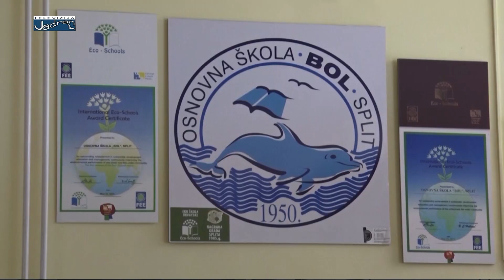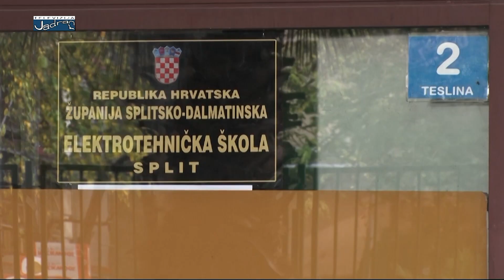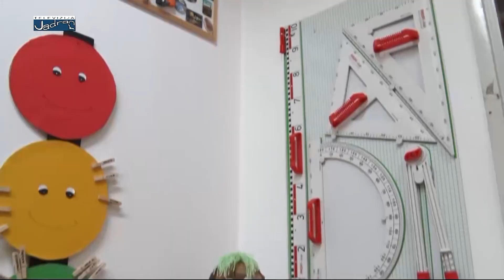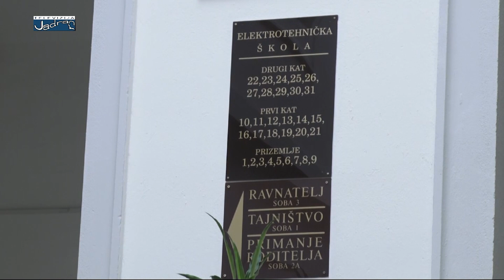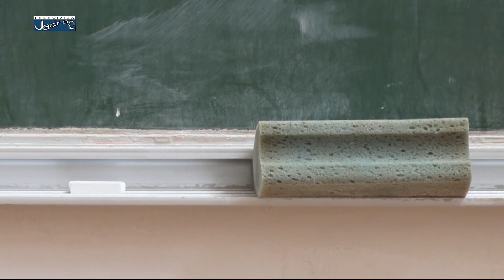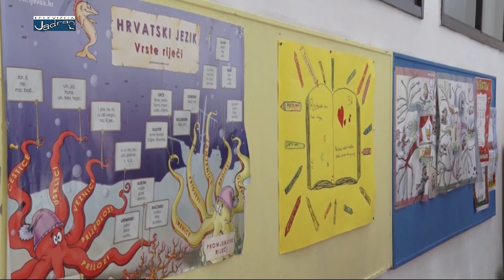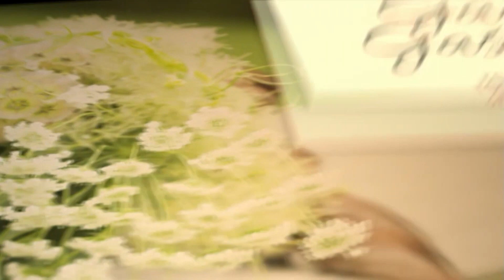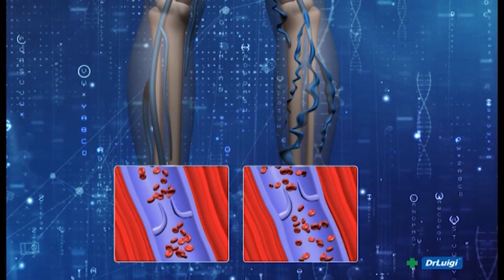POTEŠTAT 24.11.2019.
gosti:
- ANA HINIĆ, Sindikat hrvatskih učitelja
- JADRANKA ŠOŠIĆ, ravnateljica OŠ Bijaći
- prof.dr.sc ŽELJKO GARAČA, Ekonomski fakultet u Splitu
- izv.prof.dr.sc. MARIJA BOBAN, Pravni fakultet u Splitu